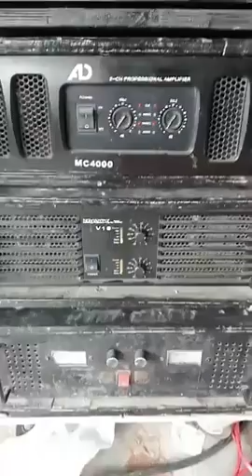19 October 2022